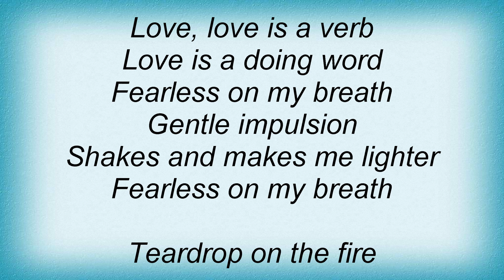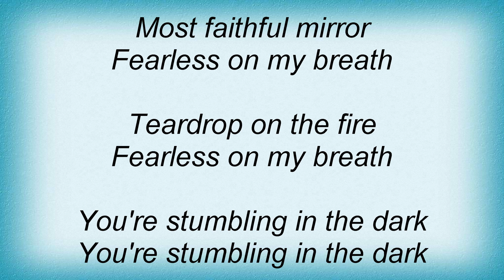Incubus - Teardrop Lyrics